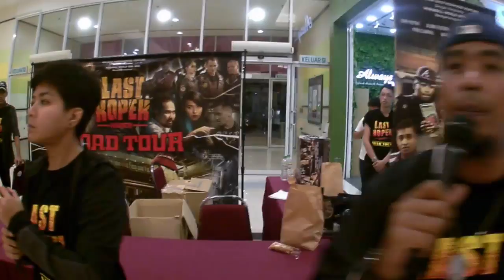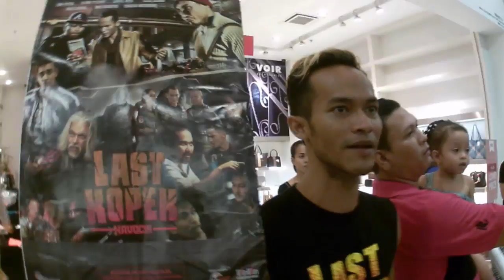Last Kopek Havoc - Malacca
Road Tour team Last Kopek Havoc turun Melaka untuk tujuan menjual dan promosi filem Last Kopek Havoc!

Havoc beb!